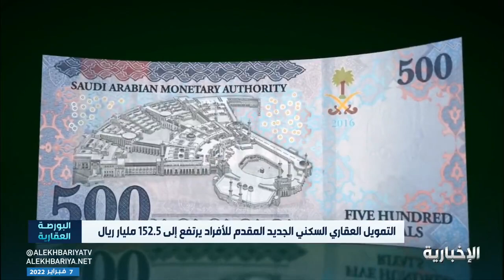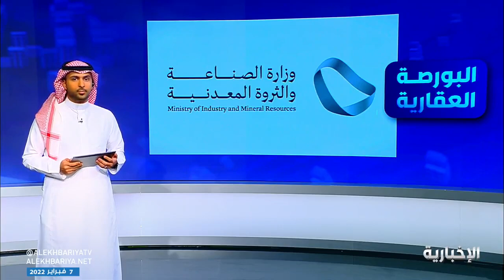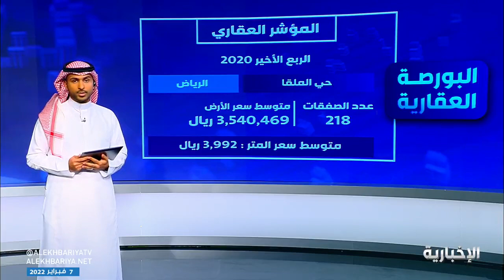متوسط سعر المتر6,742..سجل حي الملقا في الرياض 126صفقة عقارية بالأراضي السكنية خلال الربع الأخير 2021